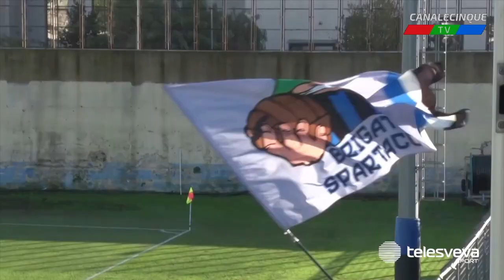Non è Tiki Taka - Ottava puntata - 02/12/2019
con Sergio Vessicchio
produzione Canale Cinque TV